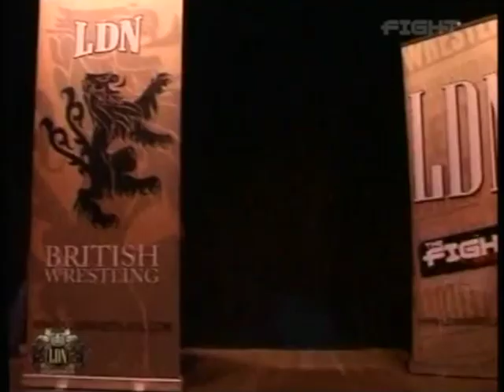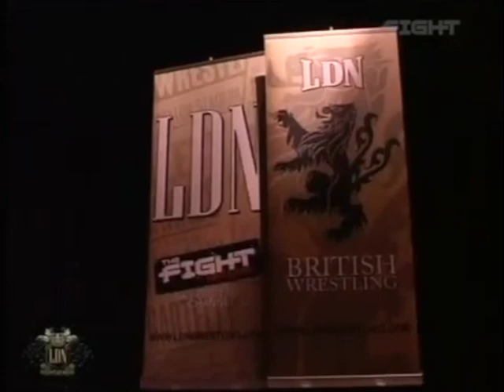LDN Capital TV - Episode 96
In this episode - former IMPACT star Doug Williams takes on Jon Ritchie!